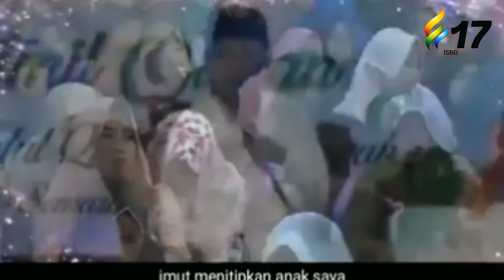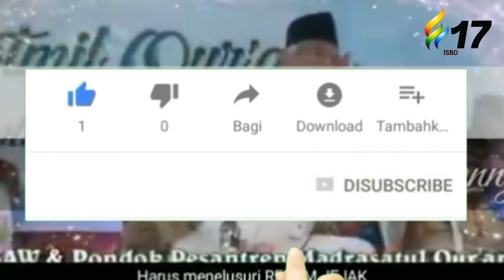🔴 CERAMAH KYAI BUDAYA JAWA || GUS MUS TERBARU || ISRO 17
ribuan jamaah masyarakat sekitar memadati lapangan bina taruna pakopen, dan panitia pelaksana sangat antusias dalam memperingati hari besar islam maulid nabi Muhamad kali ini.
  ceramah KH Bisri Mustofa atau sering dikenal dengan gus mus ini dilaksanakan selasa 9 desember 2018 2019 di Dusun Pakopen, Desa Pakopen, kecamatan Bandungan, Kabupaten Semarang propinsi Jawa Tengah dengan tajuk "Pakopen bersholawat"
ceramah ini  dalam rangka memperingati hari besar islam maulid Nabi Muhamad SAW..